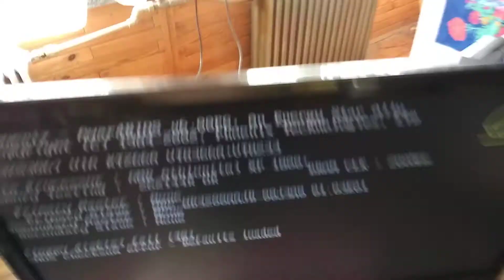Wideokomputer - pierwsze uruchomienie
Projekt ukończony w 40%, wymaga sporo pracy i dopieszczania